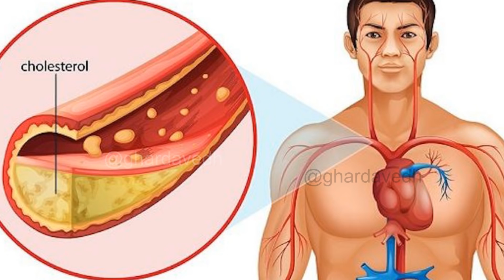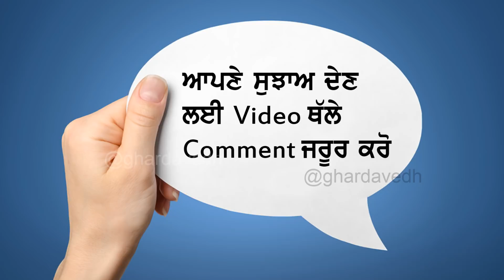ਹਰੀ ਦਾਲ ਨੂੰ ਆਮ ਜਿਹੀ ਦਾਲ ਸਮਝਣ ਦੀ ਭੁੱਲ ਨਾ ਕਰ ਬੈਠਣਾ ll Benefits of Mung/Moong Beans Online Education